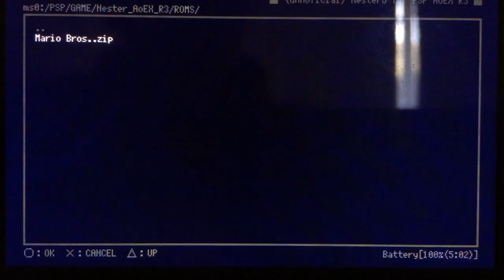How to Play NES on PSP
In this video I show you how to play roms from retro console NES.

1. You need custom Firmware on your PSP (CFW)
2.
3. Connect PSP to PC
4. Turn on USB connection on your PSP
5. Copy NesterJ to PSP SDCard folder /PSP/GAME
6. Disconnect PSP from PC and see the video.